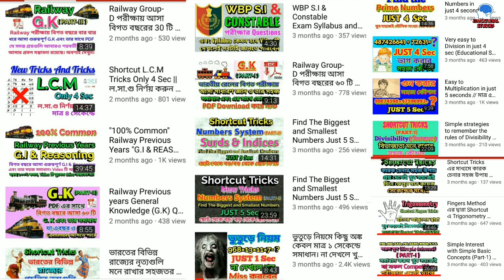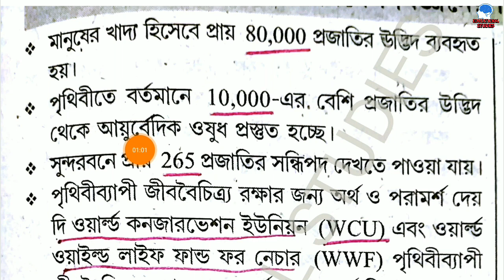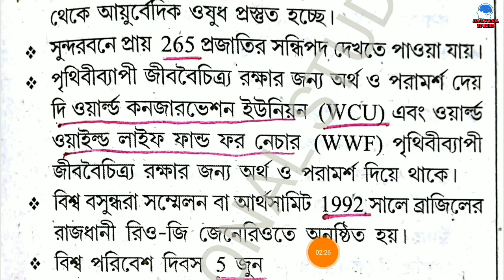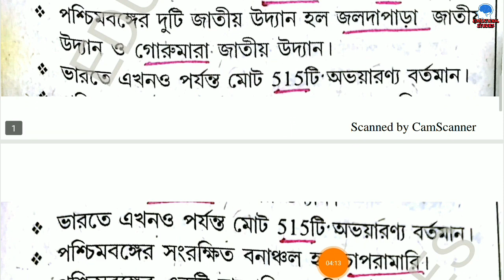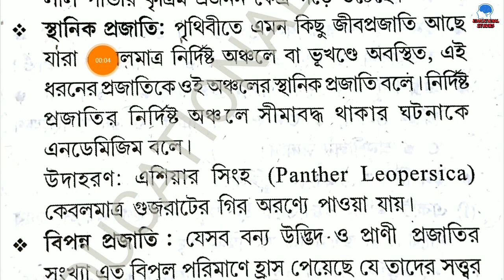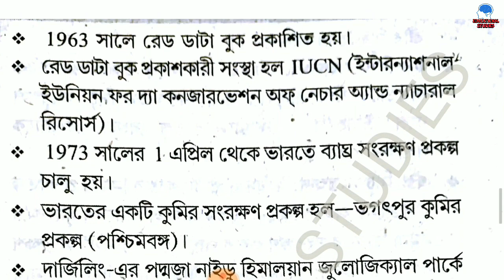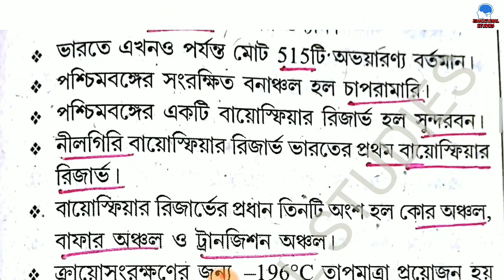PRIMARY TET || C.TET || WBP SI || WBCS || SSC || RAIL || PSC || ENVIRONMENTAL SCIENCE (PART-6) | G.K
PRIMARY TET || C.TET || WBP SI || WBCS || SSC || RAIL || PSC || ENVIRONMENTAL SCIENCE (PART-6) || G.K (General Knowledge)

Visit this link to see my previous video👇👇👇👇👇👇👇👇👇👇👇👇

Visit chennel to see more videos and watch all the necessary videos from there..👇👇👇👇👇👇👇👇👇👇👇👇👇

আপনি কি চাকরি পরীক্ষার জন্য প্রিপারেশন নিচ্ছেন ??

কারণ এই চ্যানেলটিতে পরীক্ষার্থীরা কিভাবে কম সময়ে নিজেদেরকে বিভিন্ন প্রতিযোগিতামূলক পরীক্ষায় উত্তীর্ণ করতে পারবে সেই প্রশিক্ষণ দেওয়া হয়।।

কারন এই চ্যানেলটিকে খুব সহজে কিভাবে সহজ Tricks ব্যাবহার করে খুব কম সময়ে অঙ্ক করা যায় সেই প্রশিক্ষণ দেওয়া হয়।।

This is just an educational channel. Here, free training is provided for various competitive exams. Training is given for how to overcome a very easy competitive examination. Hopefully you will benefit from this channel. As soon as I upload the video you will get notifications as well.